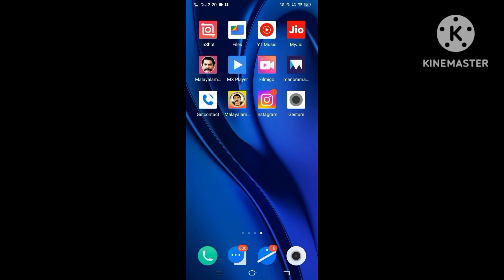Instagram New Update